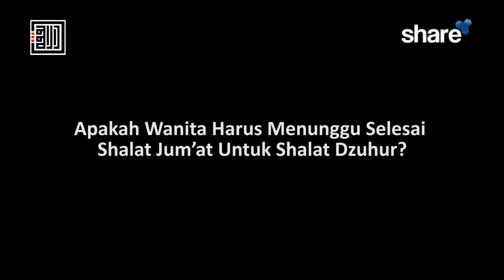Apakah Wanita Harus Menunggu Selesai Shalat Jum’at Untuk Shalat Dzuhur? – Ustadz Galih Maulana, Lc